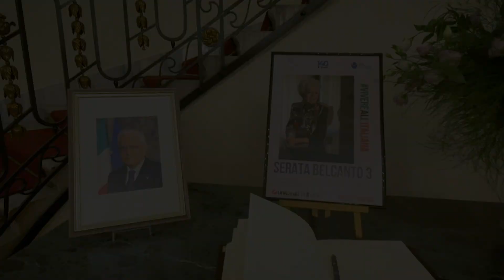Serata Belcanto 3 - Giuseppe Infantino - Aria "Che gelida manina" di G. Puccini - Sofia (P. 9/9)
Giuseppe Infantino (tenore)
Boryana Lambreva (piano)
Aria "Che gelida manina" da "La Bohème" di Giacomo Puccini

Il 19 settembre si è svolta presso l’Ambasciata d’Italia a Sofia la terza edizione della “Serata Belcanto 3” (nell’ambito delle iniziative del vivereallitaliana), che ha visto come protagonisti sette dei giovani cantanti lirici partecipanti alla XIX Masterclass internazionale della Raina Kabaivanska School presso la New Bulgarian University.
I giovani talenti, provenienti da Bulgaria, Italia, Corea del Sud, Brasile si sono esibiti in un programma che ha evidenziato non solo le loro grandi doti canore, ma anche la bellezza e l’attualità dell’opera italiana, come hanno dimostrato le arie di Rossini, Leoncavallo, Puccini e Verdi. I tre bravissimi cantanti italiani erano Eleonora Filipponi, Giuseppe Infantino e Cristin Arsenova (italo-bulgara).

Dal 2002, Raina Kabaivanska ha costituito presso la New Bulgarian University l’omonimo fondo che sostiene con borse di studio la crescita professionale di giovani cantanti bulgari e di tutte le nazionalità. La Signora Kabaivanska rappresenta anche uno degli esempi più alti della continua collaborazione culturale fra Italia e Bulgaria. A lei va un ringraziamento speciale per la splendida serata e complimenti a tutti i cantanti che mantengono alta la tradizione lirica nel mondo. Grazie inoltre a Unicredit Bulbank e a Generali Bulgaria per il loro sostegno per la serata.

(Parte 9/9)